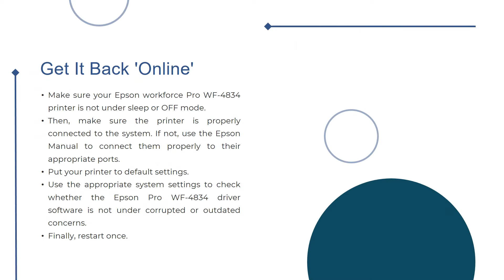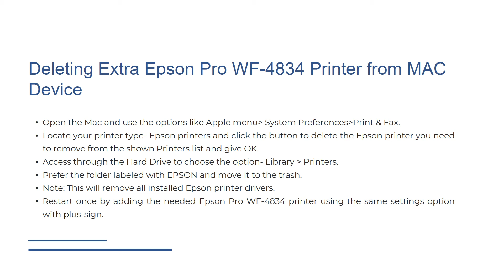How to Change the Epson Pro WF 4834 Printer from Offline to Online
Fix Epson Printer  Workforce Pro WF 4834 Offline problem

0.00 intro
0.07 Why Does Epson Workforce Pro WF 4834 Printer Go 'Offline'?
0.10 Get It Back Epson WF 4834 'Online'
0.19 How To Fix 'Epson Workforce Pro WF 4834 Printer Says offline' Fault In Windows 10
0.25 Uncheck the 'use Epson 4834 printer offline option'
0.31 Epson WF 4834 Troubleshoot Spooler Service If Stopped or Paused
0.37 Make Sure Clear All Epson wf4834 Printer jobs - If the Print is in Queue
0.43 Check and Make Sure Epson Workforce Pro WF 4834 Printer Is Set on Default Mode
0.50 Fix For 'Epson Workforce Pro WF 4834 Printer Keeps Going Offline on MAC' problem
0.55 Deleting Extra Workforce Pro WF 4834 Printer from MAC Device